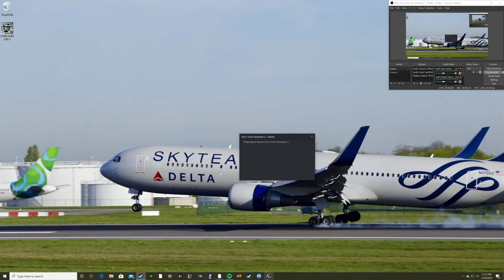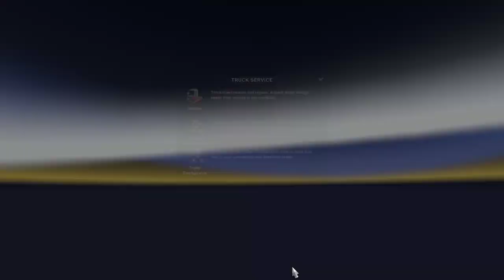Discovering Europe in ETS2 chapter 39